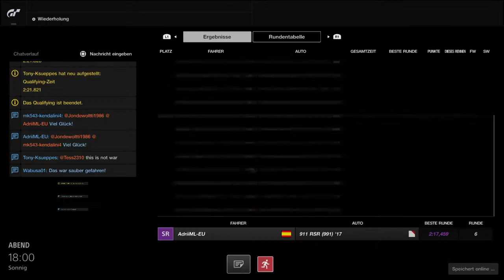Gran Turismo SPORT FIA GT Manufacturer Series 2017 Testsaison 8 Runde 10